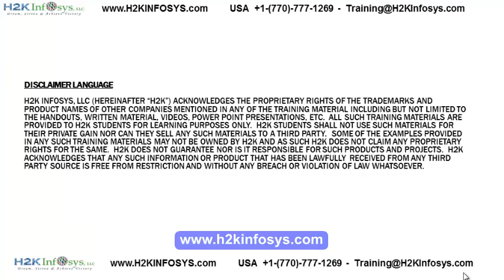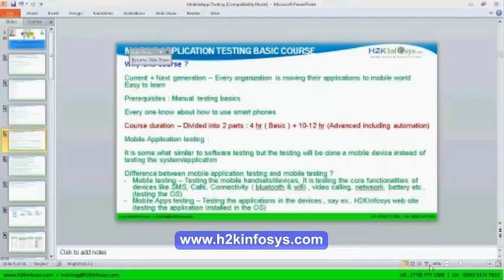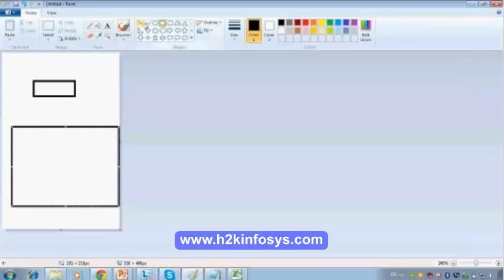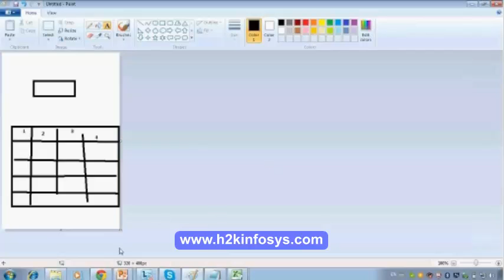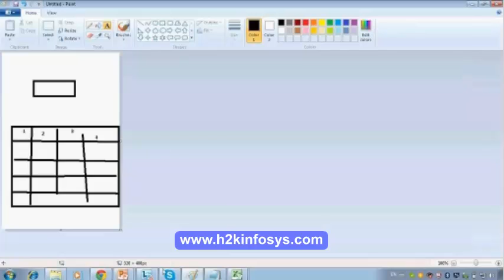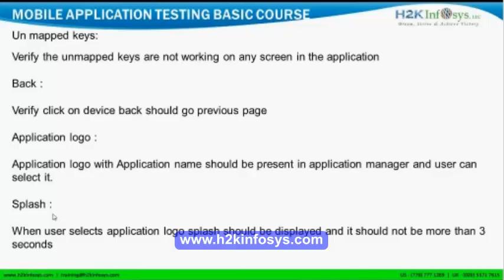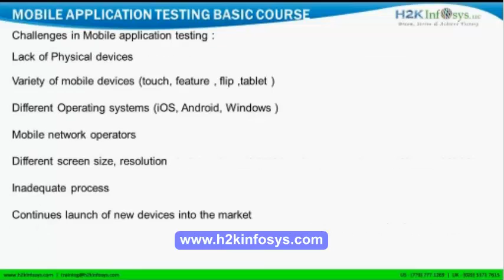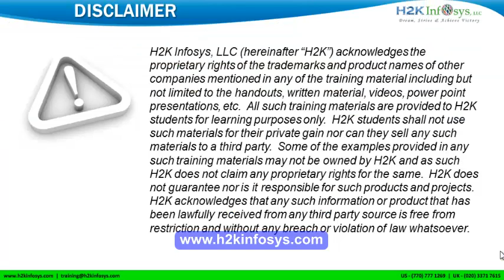I phone Mobile App Testing Online Training And Placement Inistitute